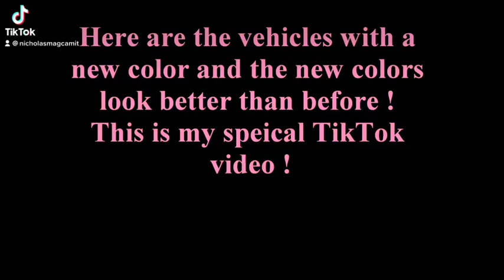The 11th TikTok video the vehicles are painted two times .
The first color was in the 240 painted cars collection , but now it looks better with  a different  color now .